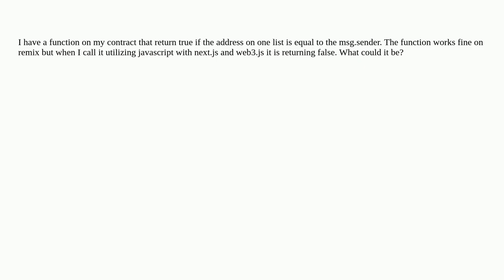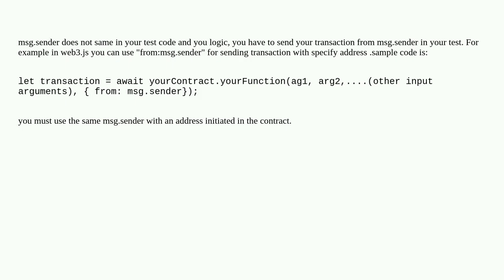Unexpected return of a function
A special thanks goes out to the community

  nextjs web3js remix solidity